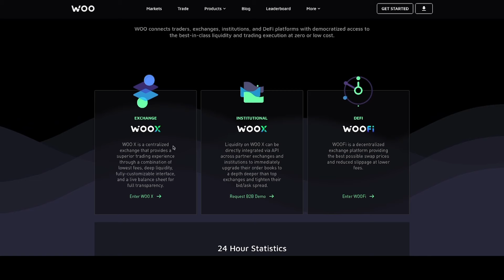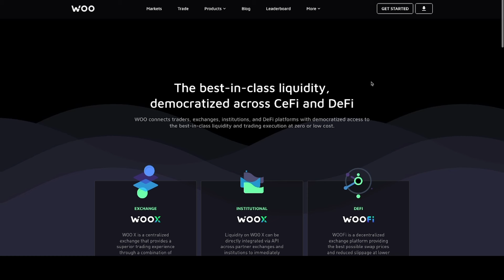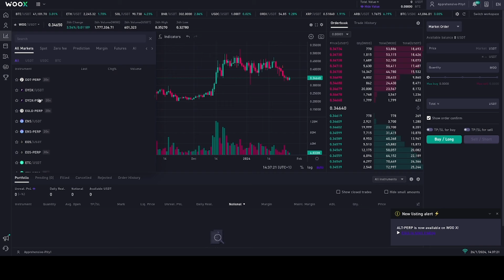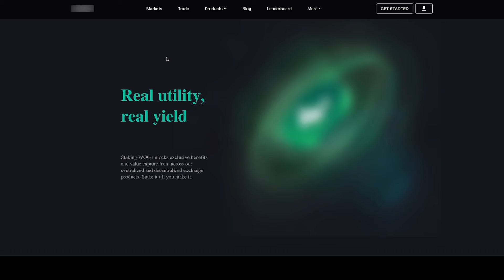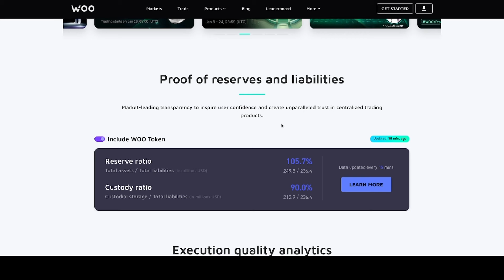WOO X RECENSIONE 2024! UN OTTIMO EXCHANGE PER NEOFITI E NON!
Nuova promo WOOX Tempo: 22 gennaio - 19 febbraio
Deposita $100 nei primi 7 giorni e scambia $500 per sbloccare $30 in WOO
Deposita $500 entro 7 giorni e scambia $1.000 per sbloccare $50 in WOO
I premi verranno pagati entro 14 giorni dalla qualificazione
Primi 50 utenti idonei

✅BYBIT: 25USDT IN REGALO SU UN DEPOSITO DI 100 USDT E -30% FEES
✅BITGET: 8000$ DI TRADING BONUS E -30% FEES A VITA

📲TOKENTILES APP (IOS): TRACCIA LE TUE ALTCOIN PREFERITE GRATIS